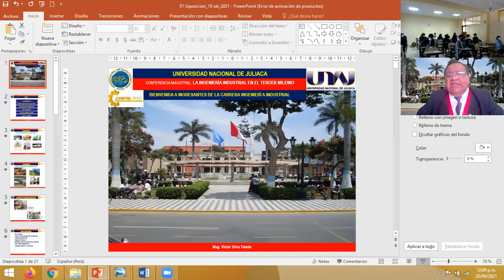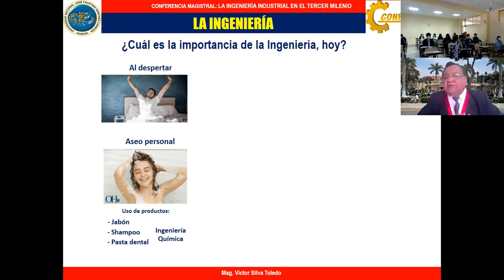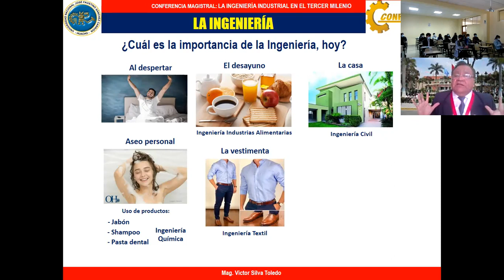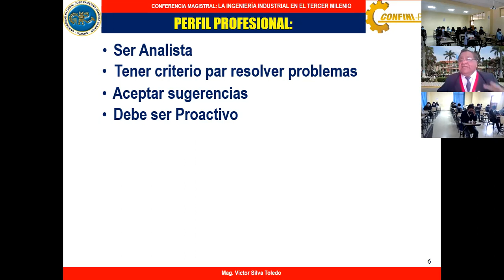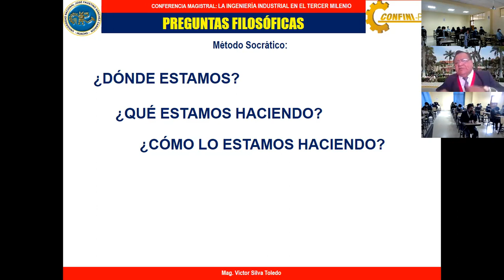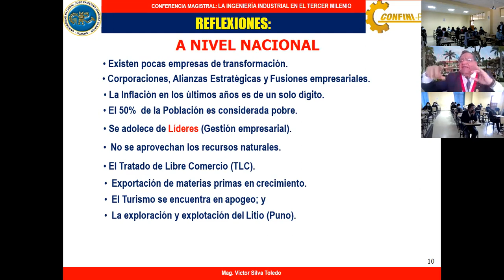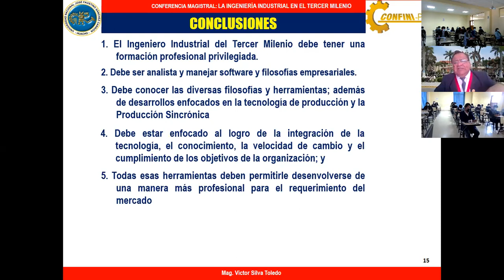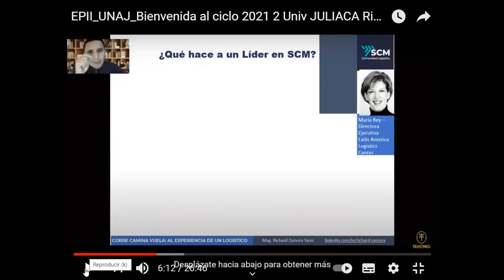CLASE_MAGISTRIAL_MG_VICTOR_LUIS_SILVIO_TOLEDO_21_09_2021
DR. FREDY MARTIN MARRERO SAUCEDO